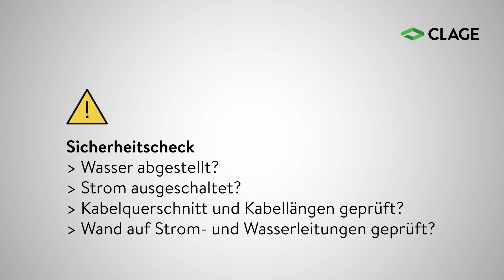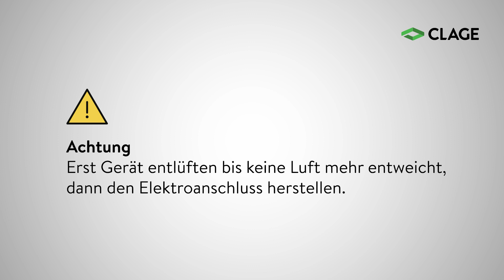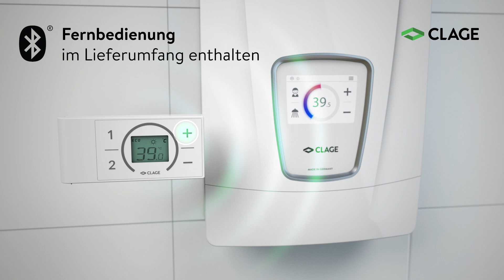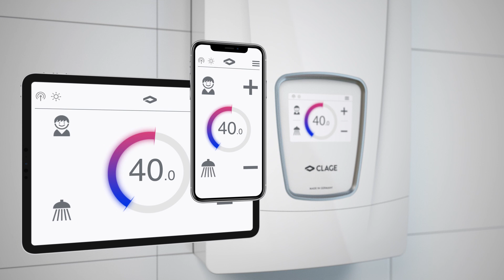DSX Touch – Installation und Montage des E-Komfortdurchlauferhitzers mit Fernbedienung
😀💦👍 Schickes Design, neu konzipiertes Innenleben, noch nutzerfreundlichere Bedienung. Der neue DSX Touch ist das Topmodell der elektronisch geregelten E-Komfortdurchlauferhitzer für Dusche und Bad. Modernste Technik, langlebige Materialien und die kompakte Bauweise sorgen für hohe Qualität und sind ressourcenschonend.

- Vollelektronisch geregelter Durchlauferhitzer mit Echtglas-Touchdisplay zur komfortablen und sparsamen Warmwasserversorgung einer oder mehrerer Entnahmestelle(n)
- Temperatureinstellung, Festlegung von individuellen Temperaturprofilen und Einsicht der Verbrauchswerte über das Touchdisplay
- Immer gradgenaue Temperatur zwischen 20 °C und 60 °C dank TWIN TEMPERATURE Control TTC® und dynamischer Durchflussmengenregelung SERVOTRONIC®
- Blankdraht-Heizsystem IES® sorgt für eine längere Lebensdauer, weniger Verkalkung und ist effizient und wartungsfreundlich
- Funktion zur thermischen Behandlung mit 70 °C für mehr Hygiene
- Besonders luftresistentes Heizsystem durch neuartige Heizkanalanordnung
- Mit Multiple Power System MPS® wird die maximale Leistungsaufnahme bei der Installation festgelegt: 18, 21, 24 oder 27 kW
- Besonders niedrige Einschaltwassermenge ab 1,5 l/min dank innovativer Wasserflusstechnik
- Problemlose Montage dank freiem Montageraum und variablen Anschlussmöglichkeiten
- Integrierte WLAN und Bluetooth®-Funktion zur Verbindung mit Alexa, Smartphone und Tablet
- Klimaneutrale Produktion nach Scope 1 und 2